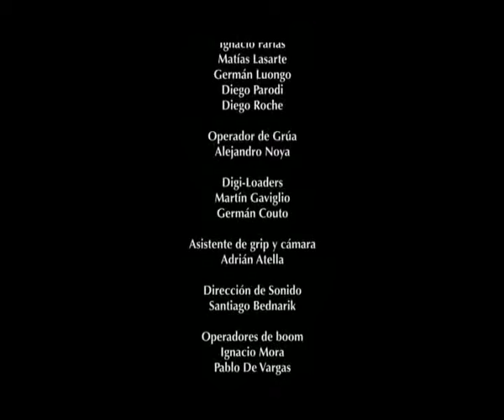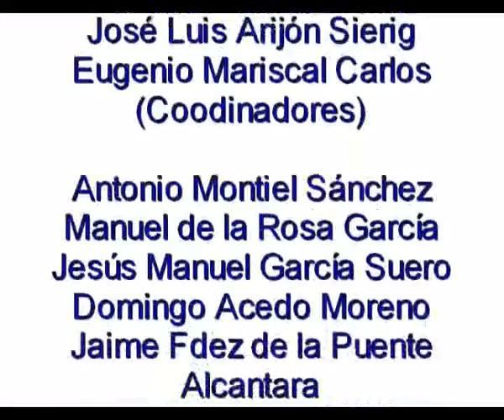LLAMADA MADRE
El Grupo Asesor del Candombe presenta la Llamada Madre.